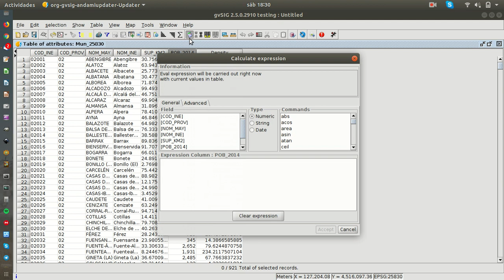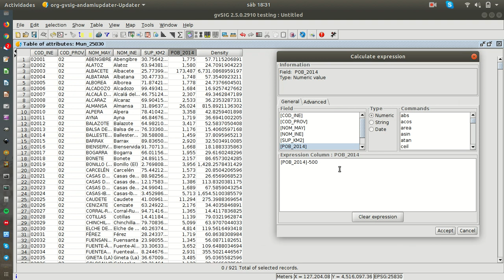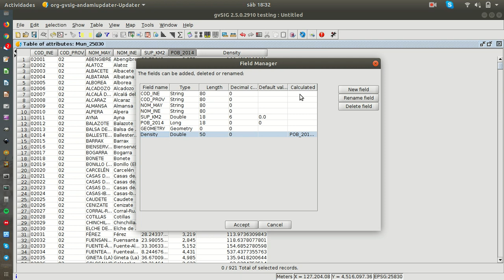Virtual Fields in gvSIG Desktop 2.5.